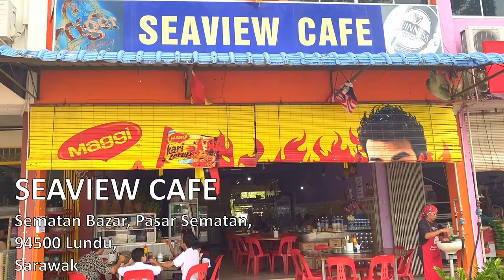WHY THIS IS THE BEST HOME COOKED SEAFOOD RESTAURANT!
This time, Rasa Rasa Borneo came to visit a restaurant located in Sematan, Seaview Café ,Sematan. To learn more about Kak Roki & Chef Andi's activities, watch this video.